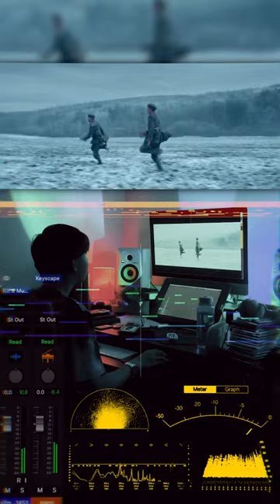Compose for All Quiet At Western Front